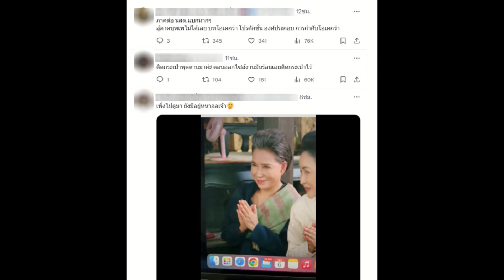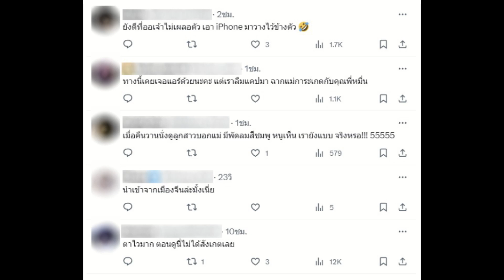ชาวเน็ตแซวฮา พรหมลิขิต ตอนล่าสุดโป๊ะอีกแล้ว!!